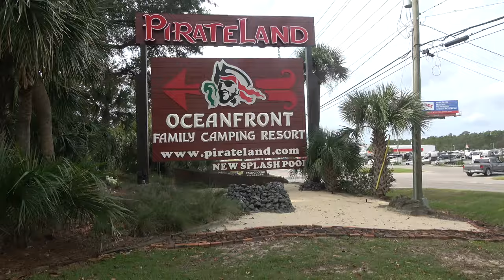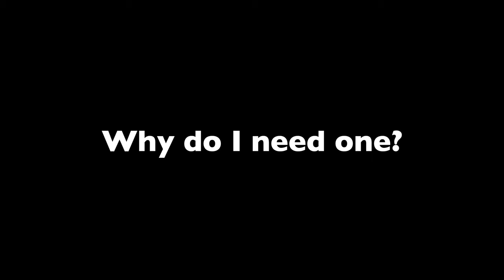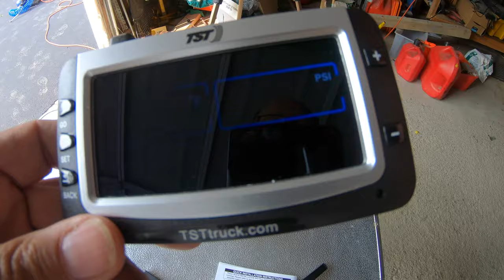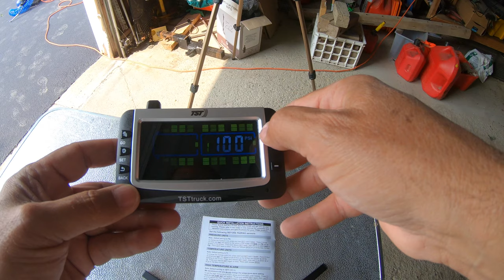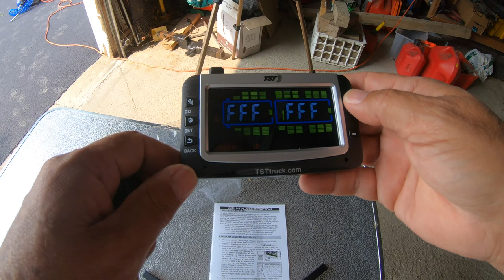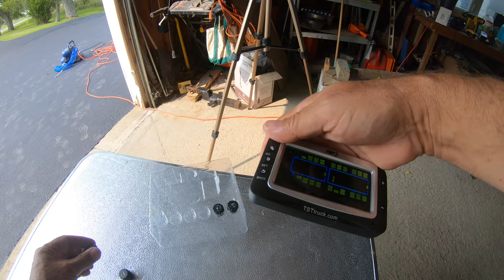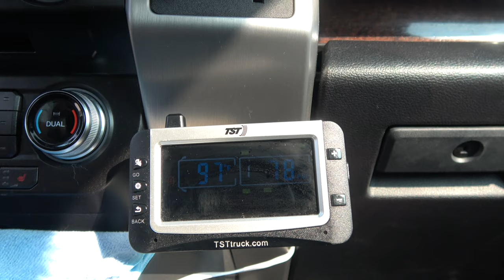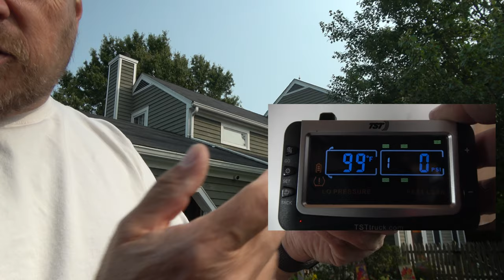Do you need a Tire Pressure Monitoring System? | RV Lifestyle Channel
This week we install a Tire Pressure Monitoring System in a friend's Airstream and answer the question "Do you need a Tire Pressure Monitoring System?

We share our stories on why we added this important accessory to our Airstream and how it identified an issue with our breaks.

Here is a link to our Tire Pressure Monitoring system from friends at TechnoRV

Carefree Thoughts
Written By: Philip Barnes
Performed By: Brent Wood

RV:  2017 Airstream 28 Flying Cloud
Truck:  2015 Ford F150 Platinum 3.5 Ecoboost
Bikes: Rad Power Bikes Rad Mini
Kayaks: Hobie Oasis 14'

CAMERA GEAR